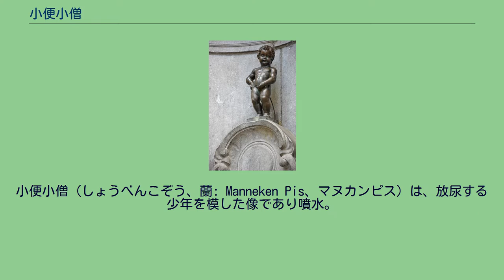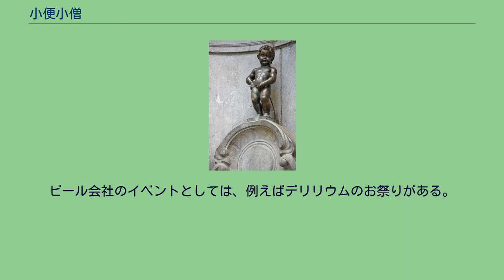小便小僧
小便小僧（しょうべんこぞう、蘭: Manneken Pis、マヌカンピス）は、放尿する少年を模した像であり噴水。
同様のものは世界各地に存在するが、ここでは起源とされているブリュッセルに設置されているものを中心に述べる。
1619年にフラマン人彫刻家・ジェローム・デュケノワ(Jérôme Duquesnoy)により製作された。
現在設置されている像はレプリカであり、オリジナルの像は1960年代に盗難防止のためにブリュッセル市立博物館（王の家）に所蔵された。
なお、付近には、かがんで放尿する小便少女（Jeanneke Pis、ジャネケピス）の像もある。
また、噴水ではないが路上の突起物に片足を上げて放尿する小便犬（Het Zinneke、ヘットジネケ）の像もある。
由来は諸説ある。
一つは、ブラバント公ゴドフロワ3世に関する説。
1142年、ゴドフロワ3世率いる軍は、グリムベルゲンでの戦いの際、戦場の兵士を鼓舞するため、ゆりかごに幼い支配者を入れて木に吊るした。
そこから公は敵軍に向かって小便をし、味方軍を勝利に導いたという。
一つは、反政府軍がブリュッセルを爆破しようとしかけた爆弾の導火線に小便をかけて消し、町を救った少年がいたという武勇伝説。
この少年の名はジュリアンJuliaanskeといい、小便小僧の愛称「ジュリアン坊や」はここに由来するといわれている。
様々な機会に、衣装が贈られることが慣習となっている。
130回も服を着るだけでなく、1000着もの衣装を持ち衣装の大部分は、グラン＝プラスのブリュッセル市立博物館（王の家）に所蔵されている。
2018年下半期に市技術者により、水鉢から漏水があり、1日に1,000から2,500リットルの量が下水として漏れ出ていることが発見された。
2019年3月、循環式となるような応急の修理が行われ、このことはブリュッセルの水週間に合わせて発表された。
通常は水が流れ出ているが、それ以外の液体を用いることもある。
ビール会社のイベントの際などにはビールになり、通行人にふるまわれる。
ビール会社のイベントとしては、例えばデリリウムのお祭りがある。
このイベントではデリリウム・トレメンスが流れ出ている。
日本においても様々な所に置かれている。